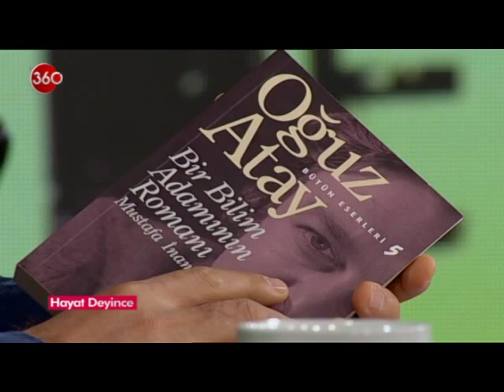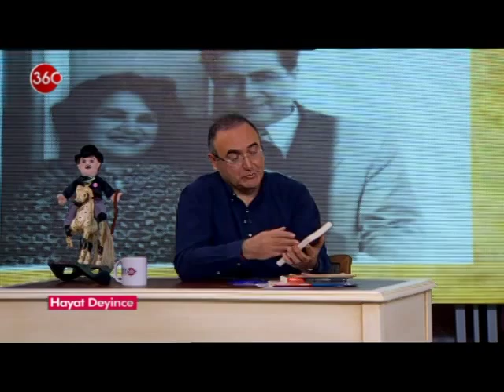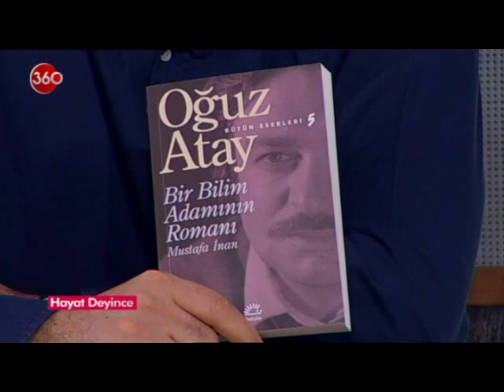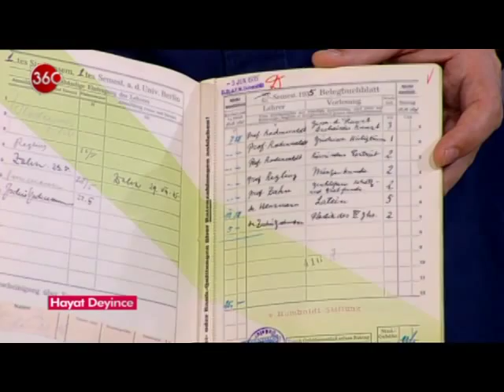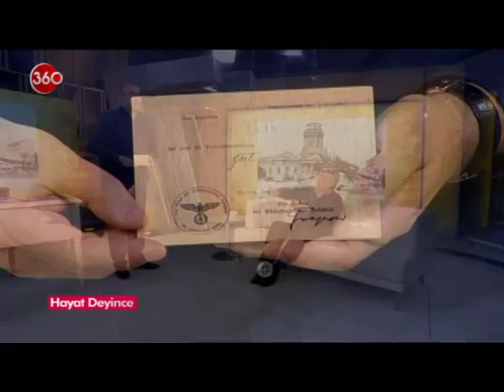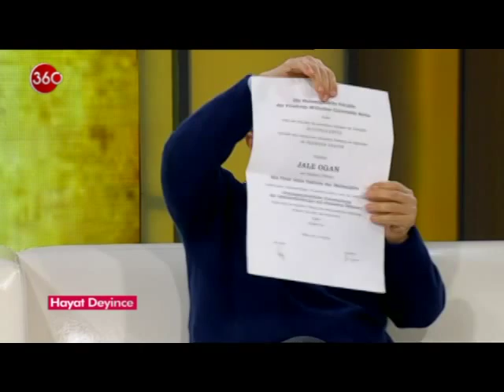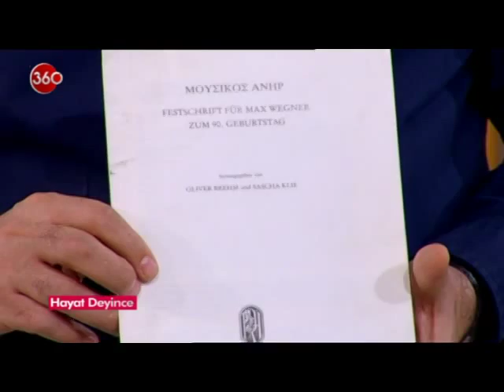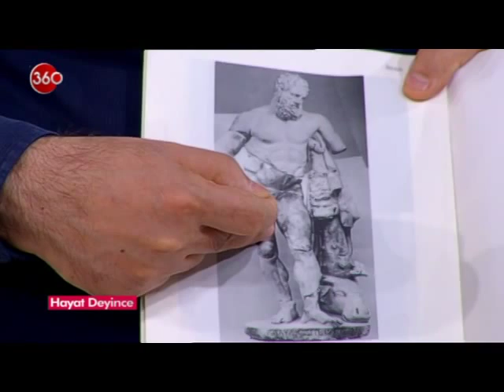Prof. Dr. Mustafa İnan ve Prof. Dr.Jale İnan 'ın Hayat Hikayesi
TÜBİTAK'ın kurucularından biri Prof. Dr. Mustafa İnan ve Türkiye’nin ilk kadın arkeoloğu Prof. Dr. Jale İnan'ın Sunay Akın tarafından sunulan 'Hayat Diyince' programında oğulları Hüseyin İnan tarafından anlatılan hayat hikayeleri.